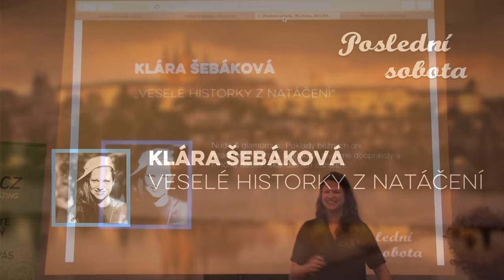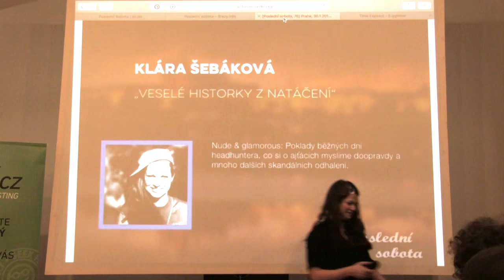Klára Šebáková – ‚veselé historky z natáčení‘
Nude & glamorous: Poklady běžných dní headhuntera, co si o ajťácích myslíme doopravdy a mnoho dalších skandálních odhalení.